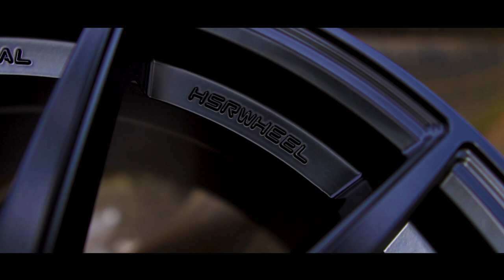HSR Original x Akbar Rais, Karya Designer Tanah Air. RAI Series HSR RAI-S2